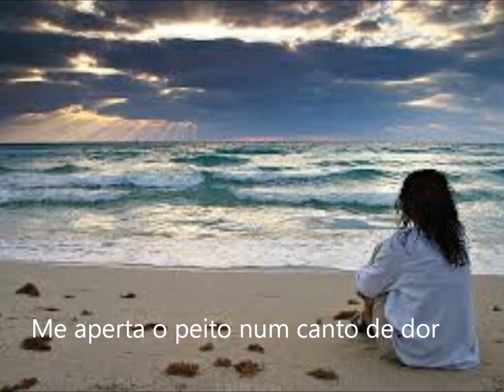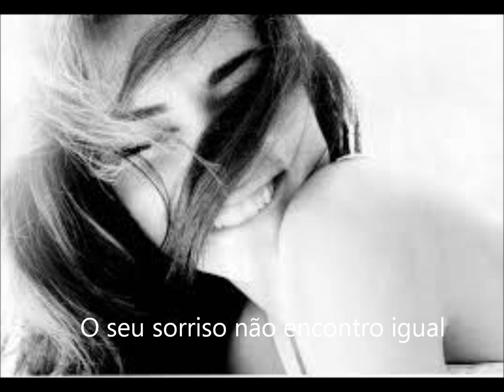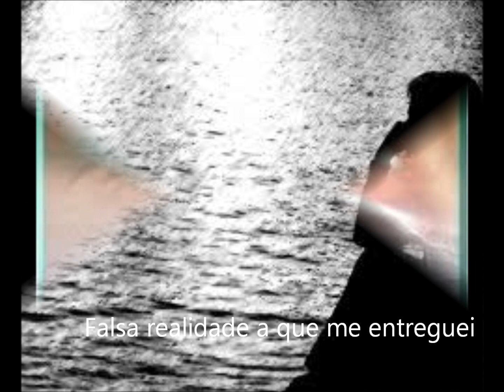SAUDADE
Saudade de um grande amor